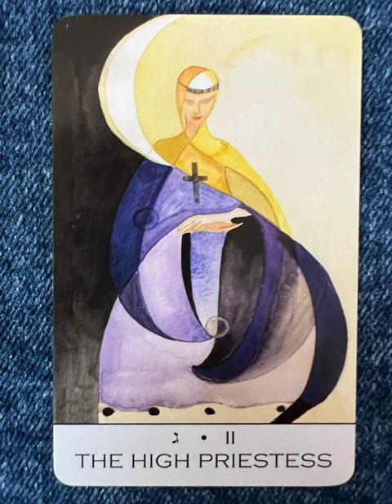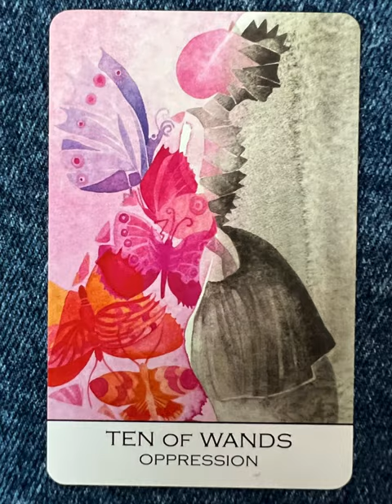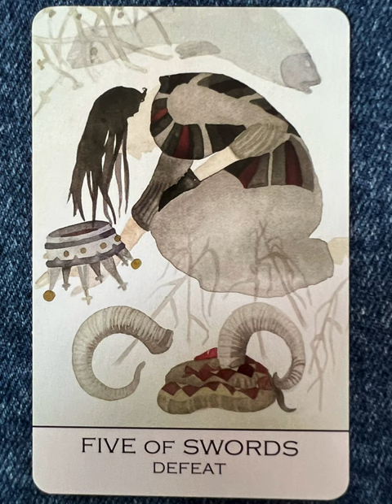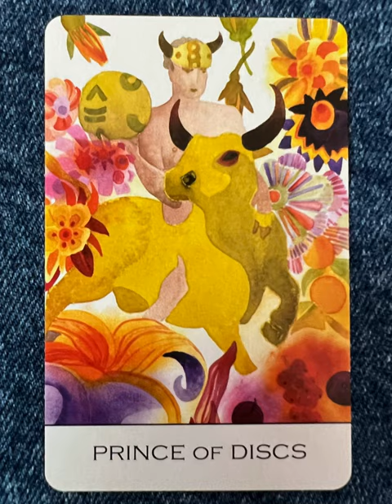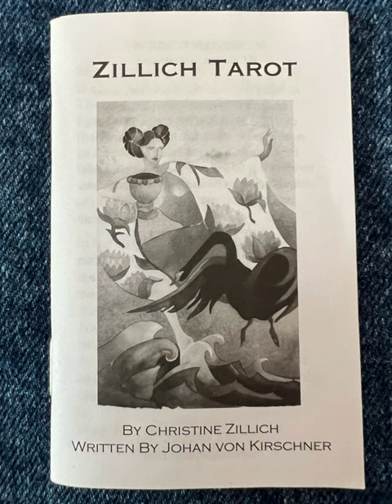Zillich Tarot - a tarot deck flip thru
Zillich Tarot flip through

Tarot Teasers

German watercolor artist Christine Zillich has created an intriguing Thoth-style tarot deck. This contemporary pocket-sized deck is packed with powerful imagery. Beneath the colorful surface are layers of meaning and archetypal symbolism through which Zillich Tarot visually explores mythological and astrological influences. The cards in this 78-card deck present Thoth keywords as well as kabbalistic signs. In the 60-page booklet Johan von Kirschner explains the symbolism and meaning of each card.